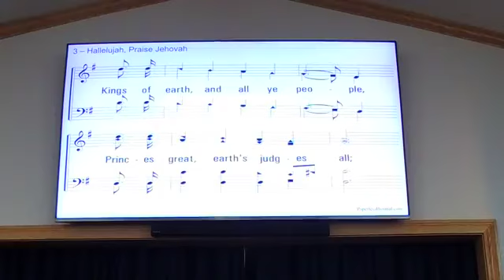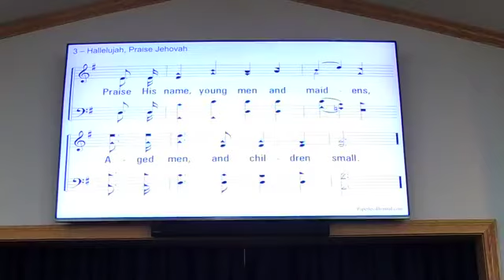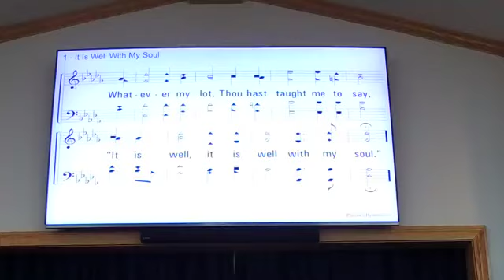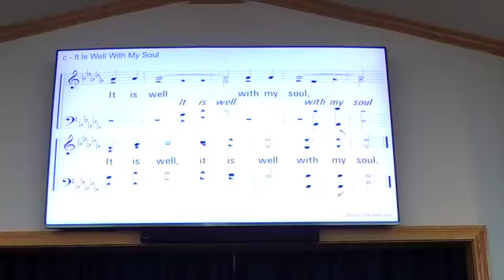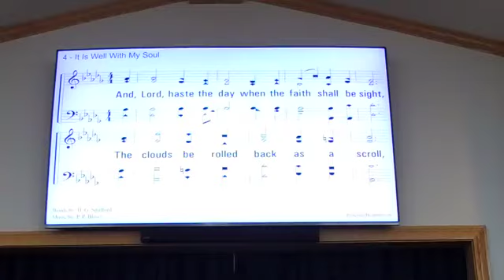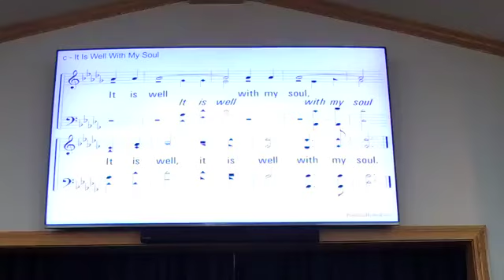10.11 One Nation Under God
Mike Pittman, Nation, America, God, priority